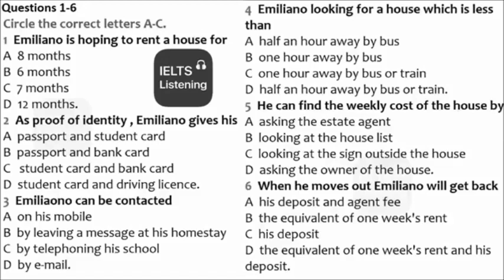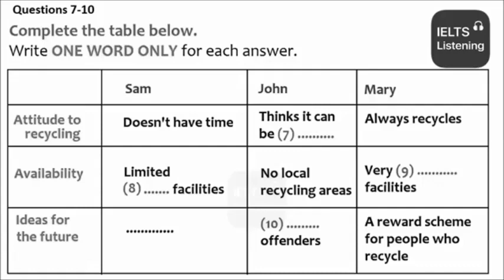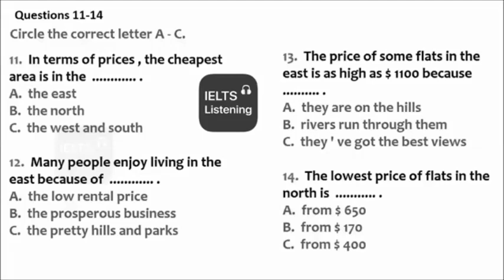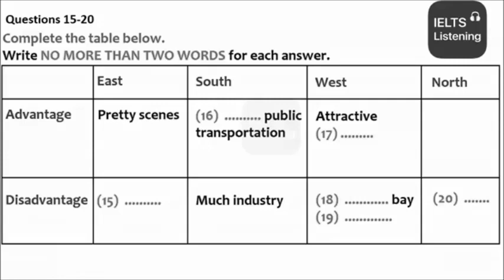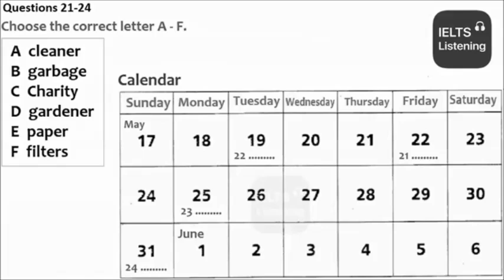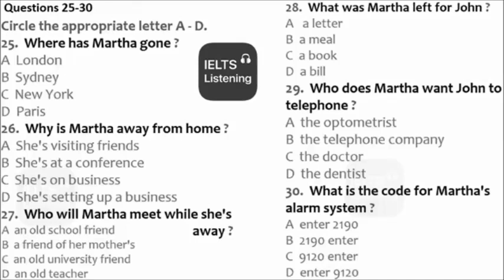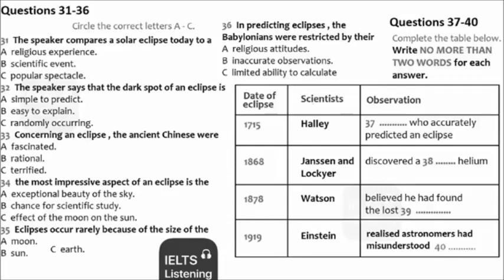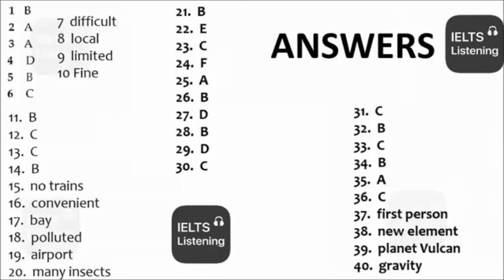Ielts Listening Test for 2021 || 21/04/2021